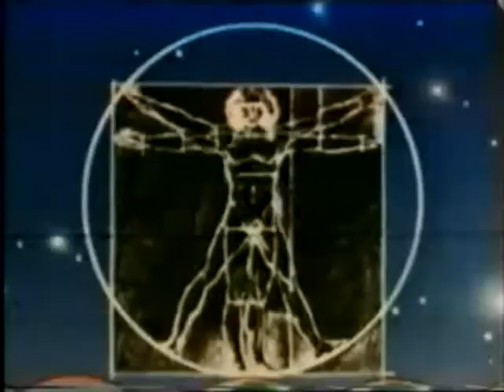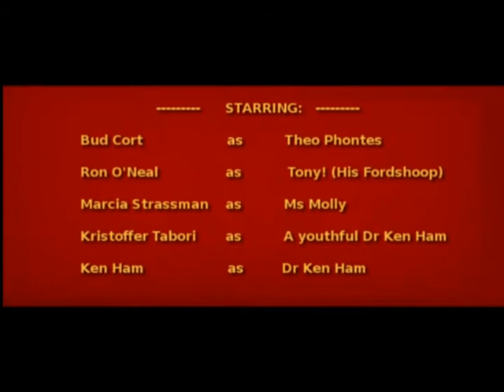Feral Hamster from Outer Space!!!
The back story to the ongoing struggle between the Atheist-plus movement and Ken Ham's "Answers in Genesis" in which the Shocking Truth! is revealed.